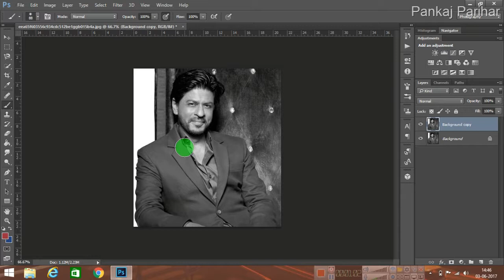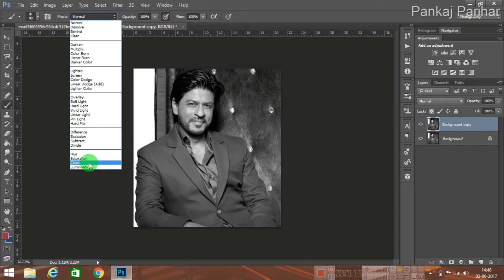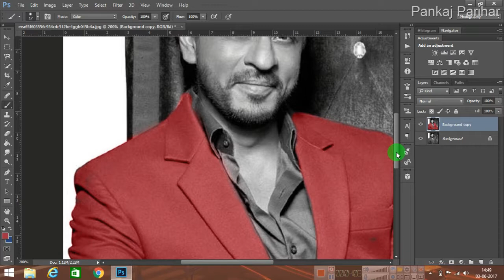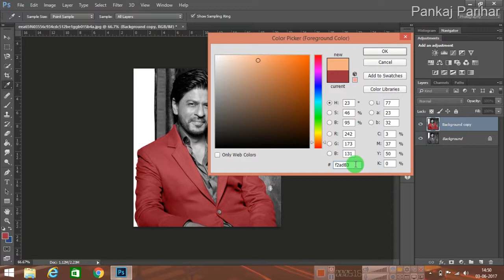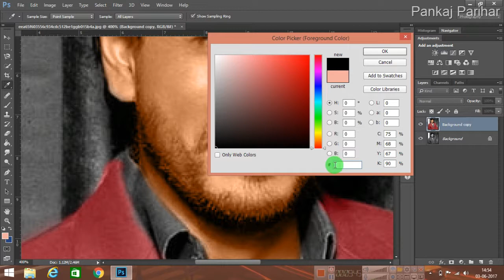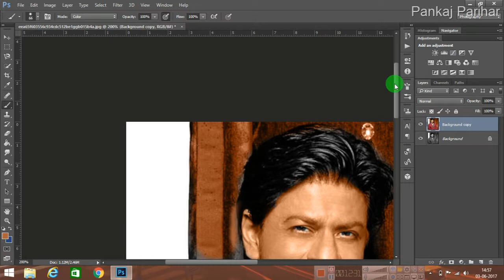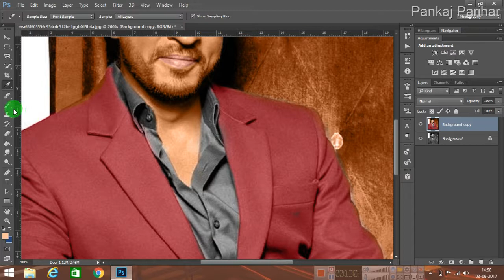Photoshop Tutorial | How to colorize a black and white photo in photoshop | Shahrukh Khan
Best way to colorize a black and white photo in photoshop.
Adding colors in photo.
Check our my channel for more cool videos